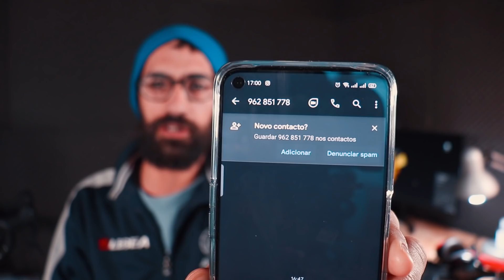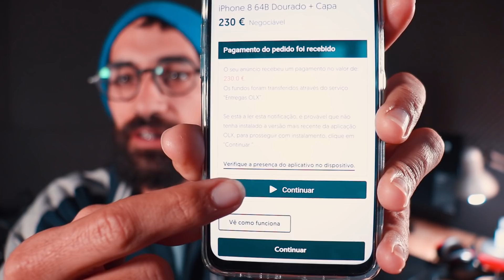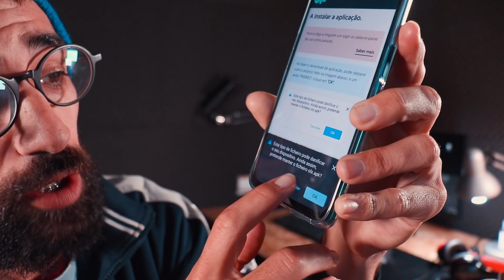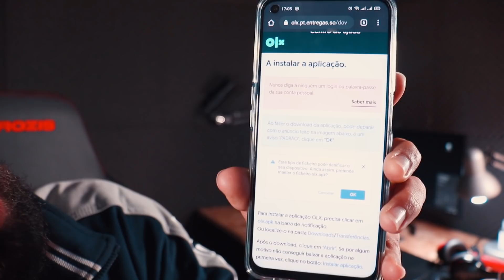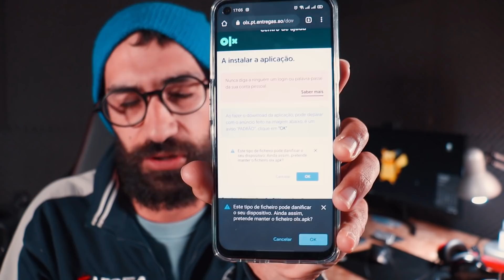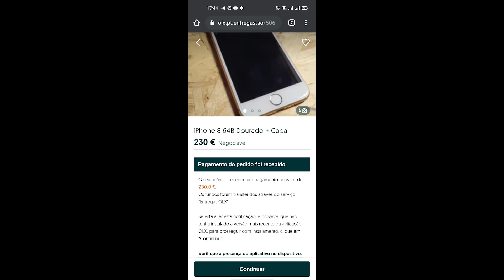#1 NOVA BURLA OLX 2021 | INACREDITÁVEL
QUERES PAGAR-ME UM CAFÉ?

Melhor smartphone relação qualidade/preço

Melhor Smartphone gama entrada
Melhor Smartphone gama média
Melhor Smartphone gama alta

A melhor smartband
O melhor smartwatch

Aspirador mais vendido
Leds para o teu setup
Câmera de vigilância mais vendida
Phones bluetooth mais vendidos
A box TV mais vendida